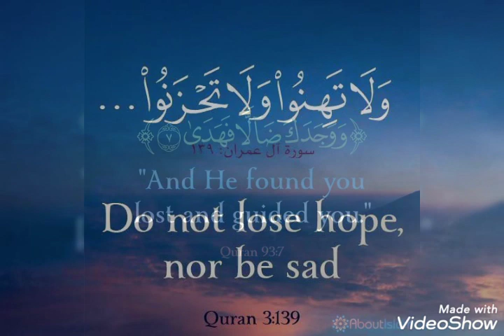quranic verses🌺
JunaidJamshaid J.J.